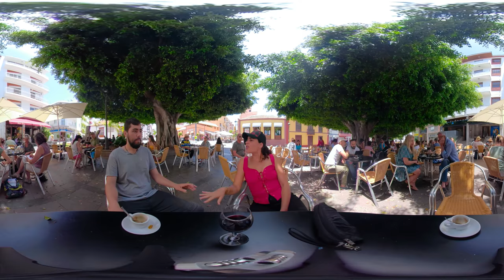Corto de Realidad Virtual _ Sweet Jane _ Gilberto García _ Festivalito XR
TÍTULO: Sweet Jane

DIRECCIÓN: Gilberto García Tesouro

REPARTO:  Naira Ortega, Javier Socorro, Cristian de Jesús García, Paloma Albaladejo y Gregorio García.

EQUIPO TÉCNICO:    Edgar Santana, Moisés D. García y Elitxo Garayalde.

SINOPSIS: Jane es una chica mala, golosa, muy golosa. La reina de la azuquita …

Vídeo 360 realizado en el Taller de Nuevas Narrativas Audiovisuales VR _ Rodaje en Vídeo 360, impartido durante la celebración del XIV Festivalito La Palma en junio de 2019.

Este taller ha sido  cofinanciado por el Fondo Europeo de Desarrollo Regional (FEDER), “Canarias Avanza con Europa” y por el Gobierno de Canarias a través de la Agencia Canaria de Investigación, Innovación y Sociedad de la Información, de la Consejería de Economía, Industria, Comercio y Conocimiento.